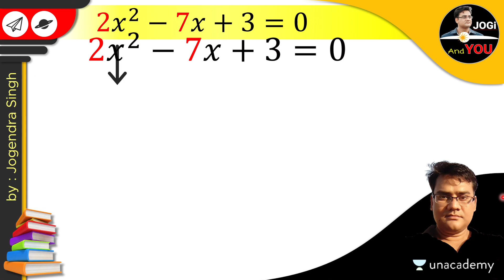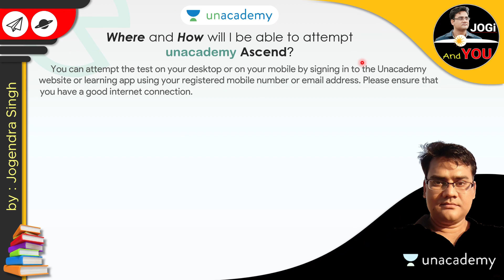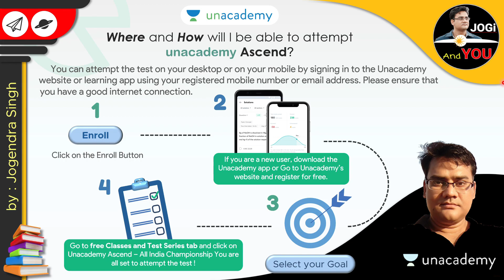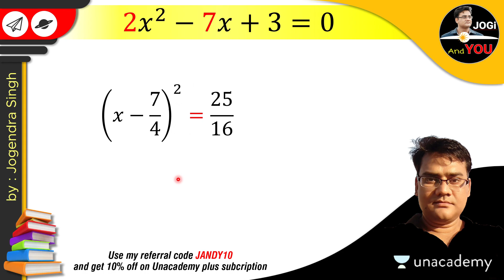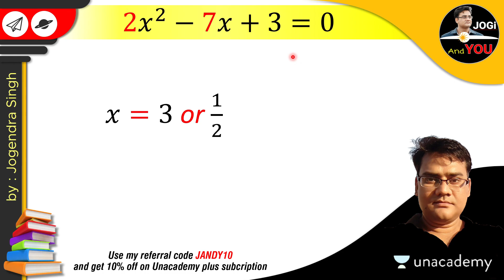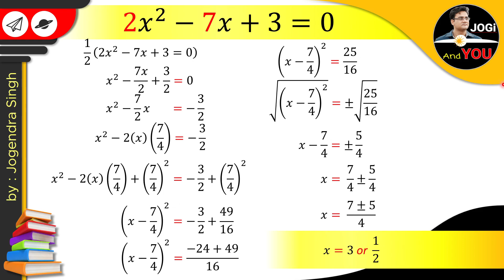2x^2-7x+3=0 | 3x^2-5x+2=0 | Can you Solve this Quadratic Equation by Completing the Square?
Can you Solve this Quadratic Equation by Completing the Square? | 2x^2-7x+3=0 | 3x^2-5x+2=0 | With Unacademy by Jogi And You in Hinglish
Learn LIVE with India’s best educators on Unacademy Plus.

● A few Topics Covered in this Video:
2x^2-7x+3=0 completing the square
2x2-7x+3=0 by completing square method
3x^2-5x+2=0 by completing the square easy method
3x2-5x+2=0 quadratic equation
ax^2+bx+c=0 solve for x
can you solve this quadratic equation by completing the square method trick
completing the square quadratic equations
completing the square method quadratic equations class 10
by completing the square find the roots of the equation
how to derive the quadratic formula by completing the square method unacademy
how to derive the quadratic formula from ax2+bx+c=0 using completing the square
sridhar acharya's formula mathematics श्रीधर आचार्य फार्मूला
roots of quadratic equations alpha and beta tricks class 10 for ssc cgl
find the value of algebraic expression solution of quadratic equations